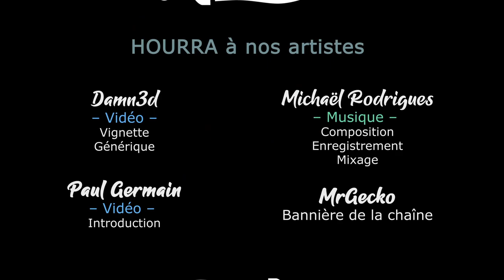[FR] Dying Light The Following - Ep6 - En route vers le barrage [Khat0x - LecygneNoir]